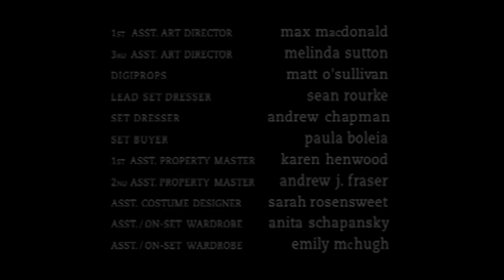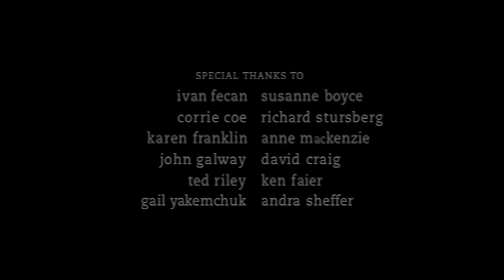Degrassi 303 - The Next Generation | Season 03 Episode 03 | U Got the Look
Manny’s on a mission this year—it’s bye bye cute and hello hot.  That means midriff baring tops, low-riders and thongs. Too bad her visible underwear runs afoul of Mr. Raditch’s Code of Conduct. So Manny decides to circumvent the rules—by not wearing any underwear at all. Manny’s riding high on her new found popularity, at least among the guys. Even JT’s got a crush on her!  But Manny’s new look comes with some new behaviour and Emma’s decides she’s had enough of her best friend’s new attitude.  Forced to choose between her new look and her best friend, Manny decides popularity‘s more fun.

Craig and the guys decide to form a band and Joey offers them the garage as a practice space. Seeing the guys play brings back fond memories of “The Zits” and Joey’s soon offering the guys some un-asked for advice.  And when he captures the guys complaining about him on videotape, he has to face the fact that that time in his life as passed.

Season 3 opens with the pending arrival of a new baby for Spike and Snake, inspiring Emma to start a search for her birth father just as she starts high school. Her friends and fellow schoolmates also face new challenges as they settle into a new school year. Degrassi kids will continue to deal with tough issues this year, including homosexuality, cutting, abuse, teen pregnancy and cancer. These storylines are blended with dating woes, friendship challenges, peer pressure and a healthy dose of fun and laughter.